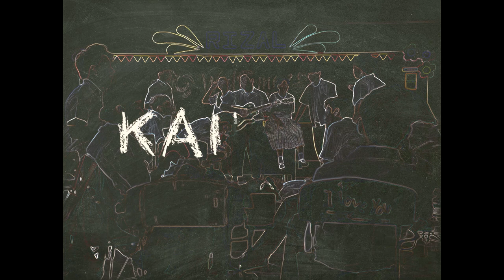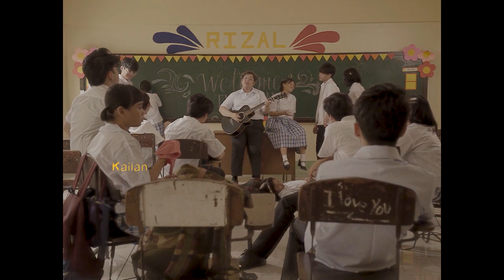darwin navarro - Kailan (Official Lyric Visualizer)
The official lyric visualzier of "Kailan" by darwin navarro

Executive Producers:
Kean Cipriano

Director: Francisco Tavas
Producer: Kris Cazin
Creative Producer: PR Quintos
Line Producer: Ian Caacbay
Director of Photography, Editor: Imran John Aquino

Assistant Director: Patrick Pangan
Gaffer: Aldrin de la Paz
Production Associate: Gabby de Guzman, Kaloy Cabarrubias
Technical Assistant: Robert Pareja
Production Designer: Migo Morales
Set dresser: Neil Juliano
Wardrobe, Hair & Make-up: Allen Pangilinan
Cover Art Designer: Albert Raqueño
Swabber: Ernalyn Barrun
Label Representative: Samy Mallare

O/C Team:
AdProm Supervisor: James Banaag
Marketing Supervisor: Nicole Uson
Marketing Assistant: Rica Laya
Digital Marketing Specialist: Richmund Ricamonte, Iary Montemayor
Artist and Repertoire: Martin Riggs
Jr. Artist & Repertoire: Maurine Morales
Road Manager: Shiela Pasana, Mary Fchel Estanislao
Booking Assistant: Zoe Ortaleza
Accounting Clerk: Rose Marie Berdan
Credit and Collection Assistant: Bryann Carl Sobejana

Extras:
Alex Galera
Bam Panaligan
Cassandra Robles
Huns Lopez
James Cuaderno
Julia Marie Laplana
Kaloy Cabarrubias
Khayle Venisse Dangate
Lei Sardea
Melissa Cuaderno
Neal Patrick
Regina Dizu
Rozhane Esmolada

Grips and Tech Crew
CineJepoy
Felix Abapo
Jaime Nepez
Rodel Pamares

Special thanks to:
Ms. Anj Esteban
Mr. Jag Concepcion
Mr. Jepoy Ternate
Jose Abad Santos High School - Manila
SineSibol